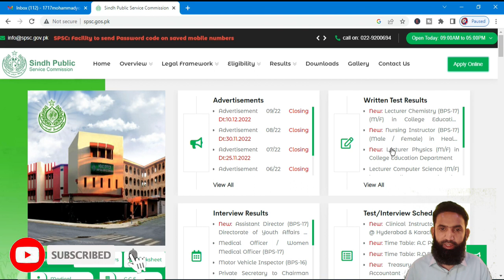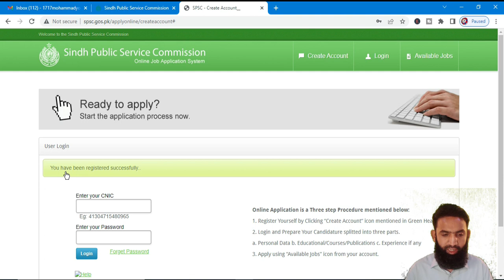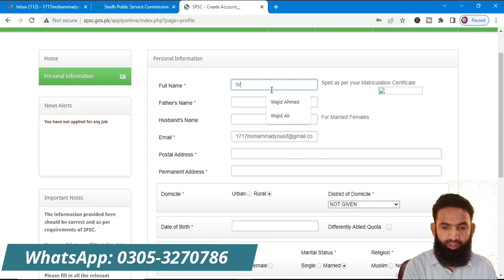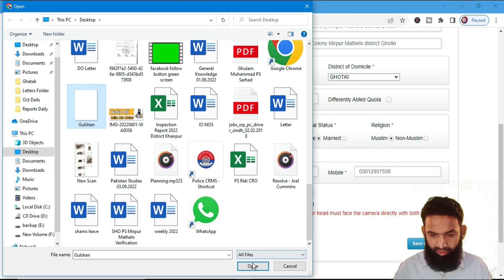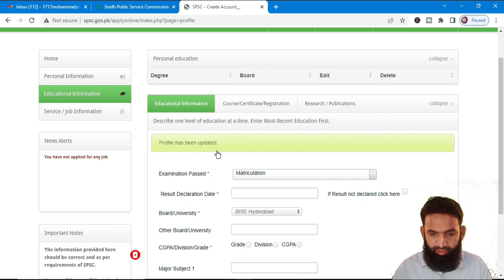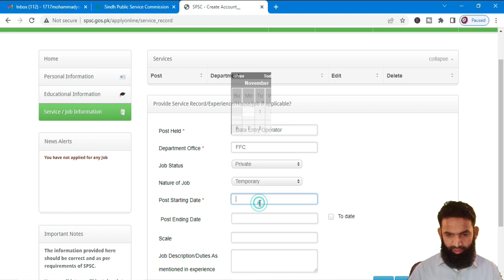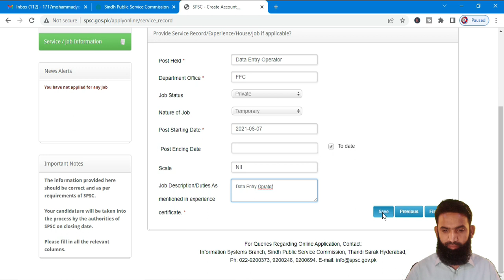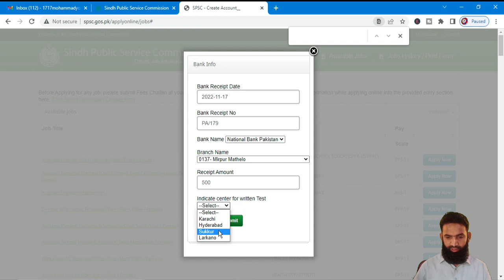How to Online Apply on SPSC for SST HST and Subject Specialist | LIVE Streaming Online Apply SPSC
This video is all about How to Apply online for SST (Secondary School Teacher) on sindh Public Service website

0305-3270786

Assalam-o-Alaikum to all of you in this Educational Globe's LIVE video you will learn that how to online apply on SPSC for the post of SST HST and Subject Specialist step by step